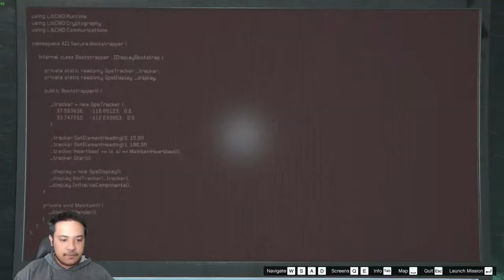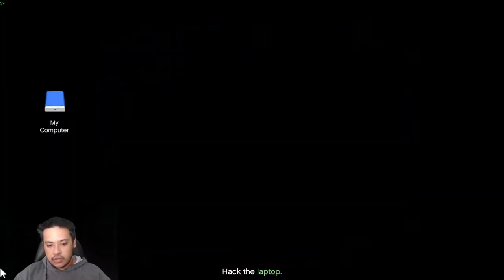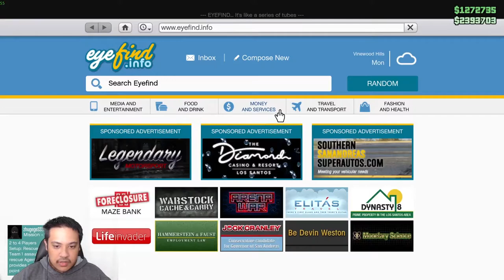GTA Online - Cayo Perico Heıst - Alkonost ile Tekli Gizli Yapma Yöntemi [Zor Mod]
Herkese merhaba arkadaşlar bugün GTA Online Cayo Perico Heıst nasıl tek başına yapabilir bunu göstericeğim ilerideki zamanlarda başka yöntemleri nasıl yapıldığını göstericeğim inşallah şimdiden iyi seyirler.
NOT: Eğer Cayo perico'yu yapımadıysanız Discord'dan bana ulaşabilirsiniz.